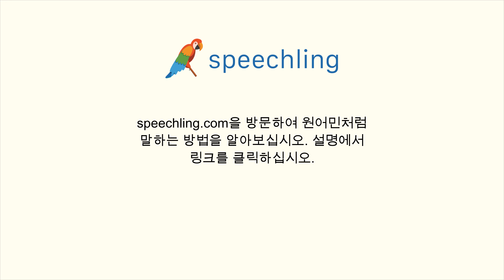영어로 "몇 개에요?" 말하는 법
남자 목소리 :
How many?

여성 목소리 :
How many?

남성 음성 번역 :
몇 개에요?

여성 음성 번역 :
몇 개에요?